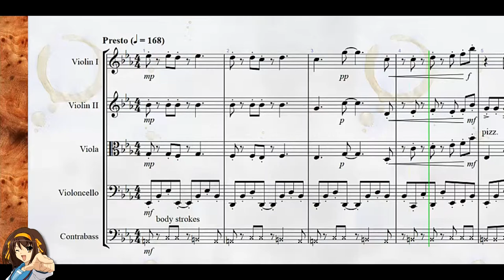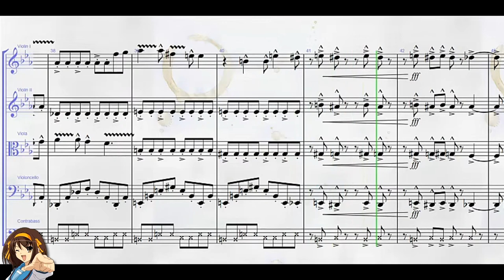Hare Hare Yukai - String Quintet Arrangement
A string quintet (2vn, va, vc, cb) version of the Hare Hare Yukai ending song from Suzumiya Haruhi.

Score available on request :)

Under CC-BY-SA-NC